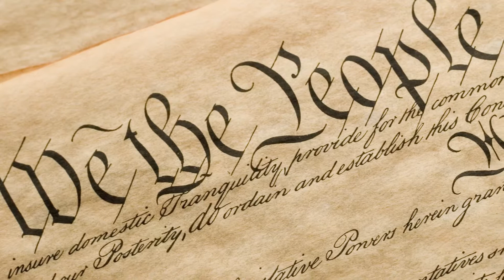"Rise and Shine" 3rd- 5th Grade Social Studies Lesson with 2018 ATOY Randi House - The Government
Mrs. House helps Frisbee to better understand the United States Government.

A group of all-star Arkansas teachers shares mini-lessons to help kids in kindergarten through 5th grade continue learning between school years. The six-week program airs on Arkansas PBS weekdays beginning Tuesday, July 5, 2022 at 8:30 a.m. and features lessons in literacy, math, science and social studies. The program is available free of charge on television, online and through streaming devices.